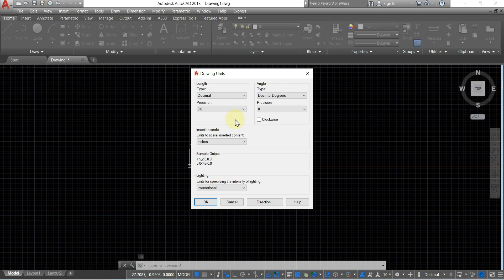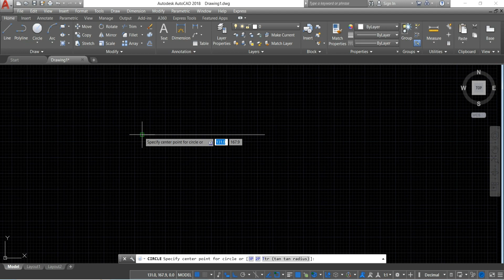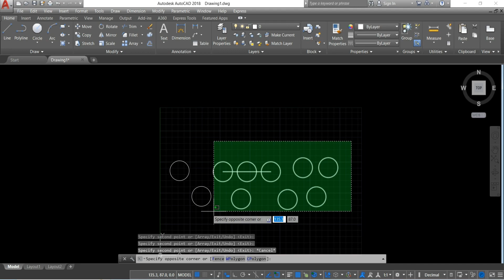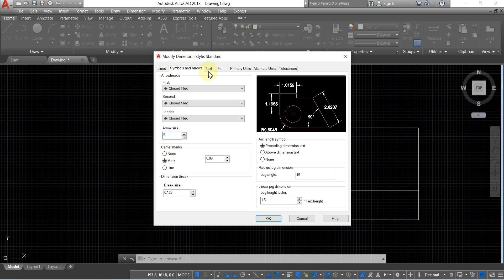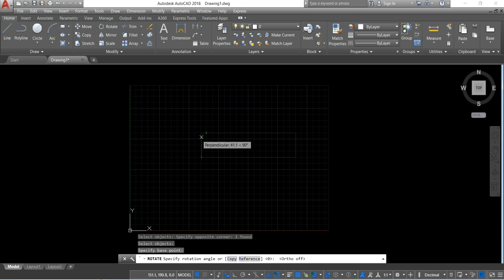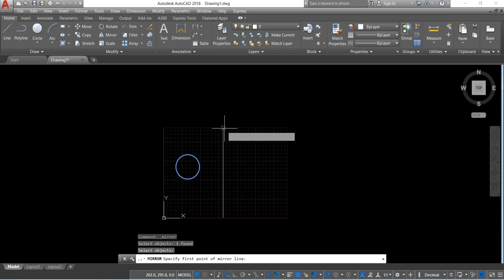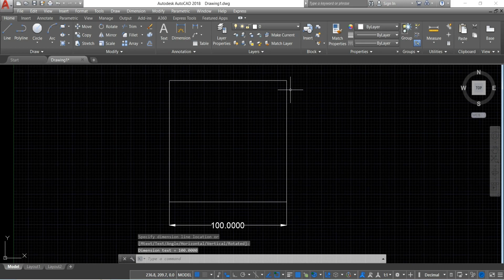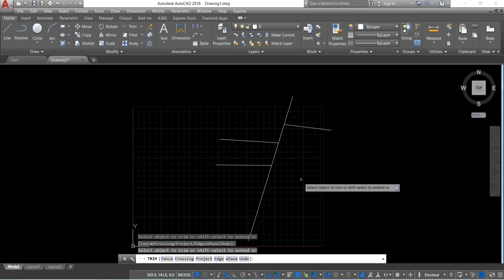AUTOCAD BASIC TUTORIAL FOR BEGINNERS – TAMIL LESSON 5 - MODIFY TOOLS